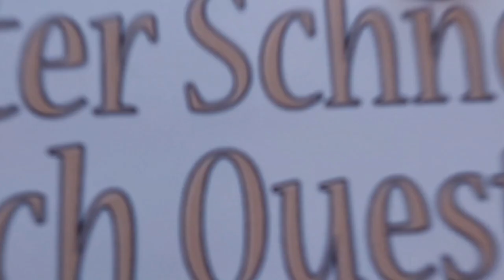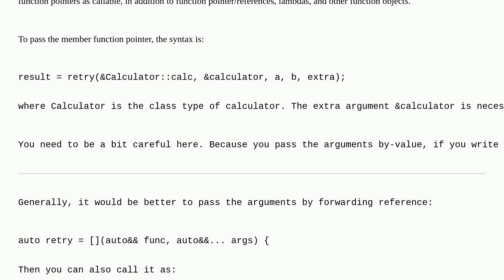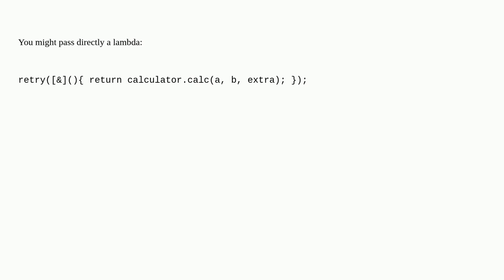How to pass an object's method to a lambda-function?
A special thanks goes out to the community

  lambda c++ c++17